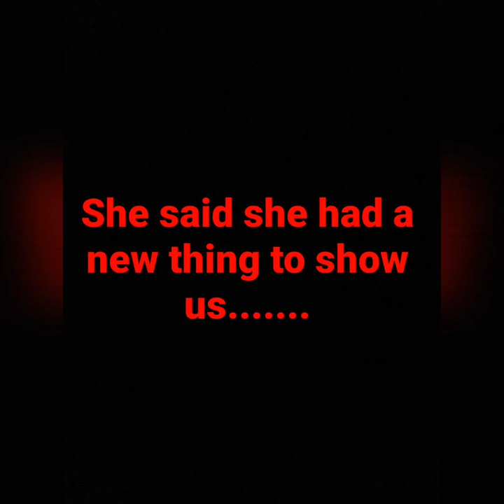Blowdryer in the Face Challenge!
My coworker showed us a new thing with the blowdryer. blast it at your while trying to breath 🤣